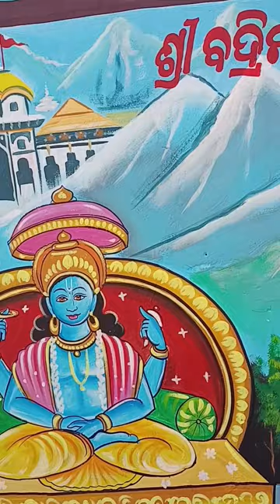Sri Jagannath. ramnath. Dwarika nath. Badrinath.4th dham art painting //